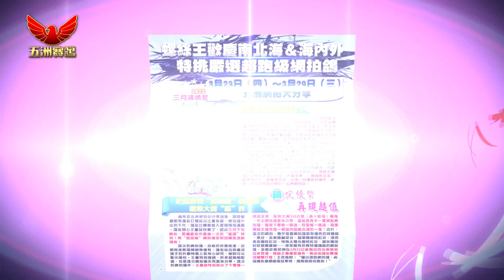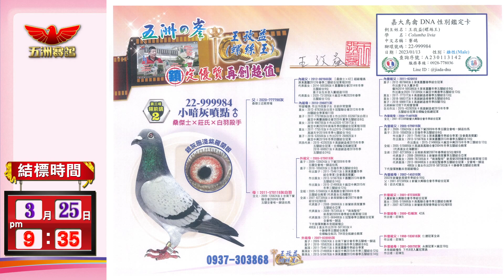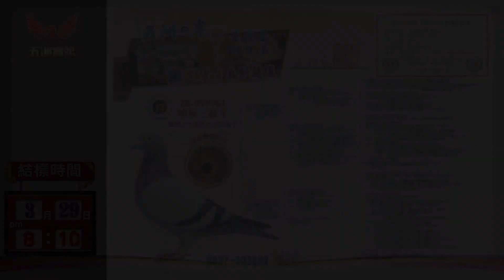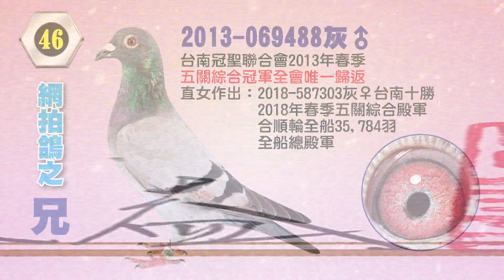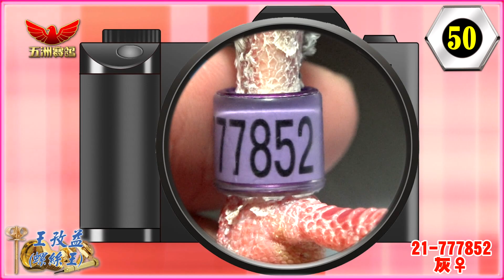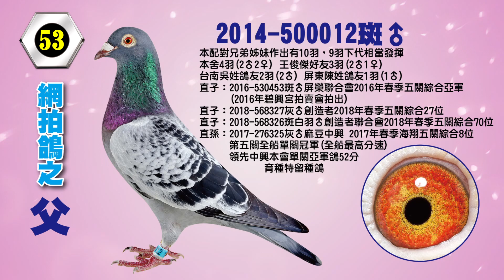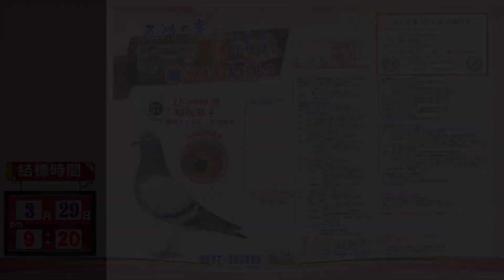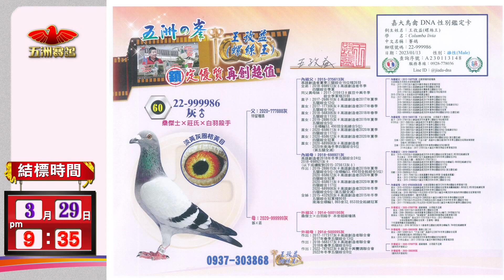五洲網拍嚴選～王孜益(螺絲王)第三場領前鴿＆20羽精英特挑育種鴿 原鴿影音真實呈現